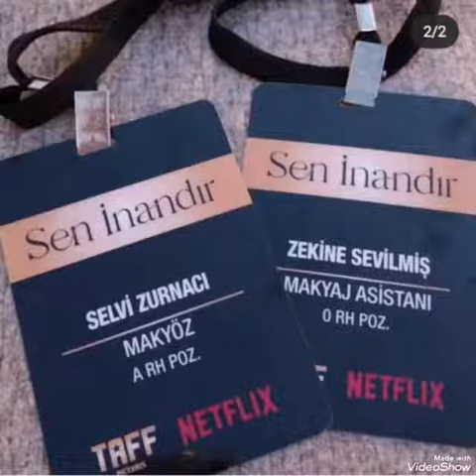Ayça Ayşin Turan Film çekimlerine başladı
Alp Navruz ve Ayça Ayşin Turandan muhteşem görüntüler geldi